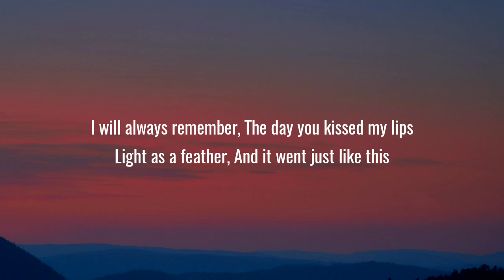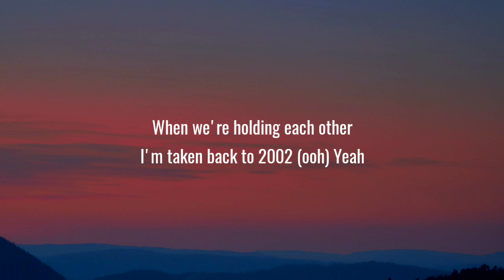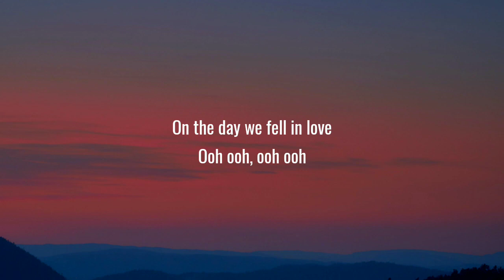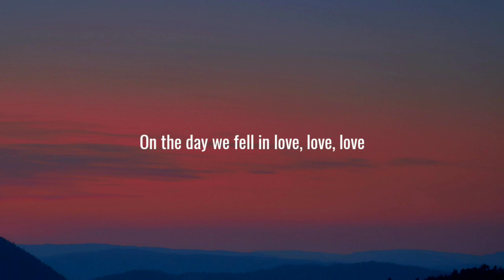Anne-Marie - 2002 (Lyrics)